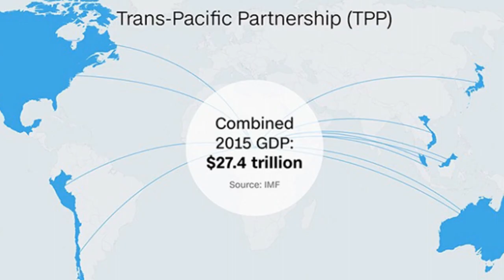CPTPP và TPP khác nhau thế nào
CPTPP cơ bản giữ nguyên nội dung của TPP để chờ sự quay lại của Mỹ, nhưng cũng có một số thay đổi so với TPP.

► Chúc mọi người vui vẻ! Cảm ơn
► If there are any copyright issuues with any video posted here, I will remove them.